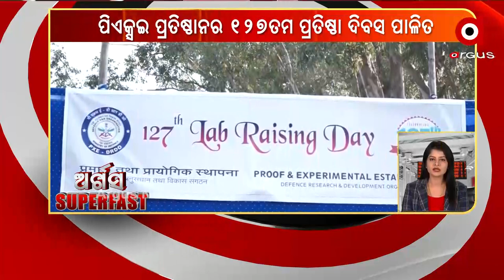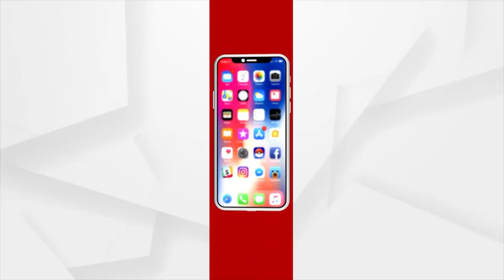ARGUS SUPERFAST : 10 NOV 2021 : ARGUS NEWS